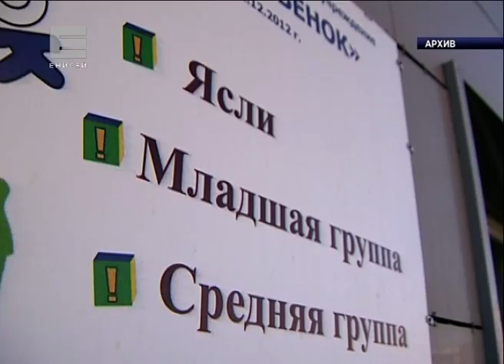Субсидии семьям (Новости 17.09.15)